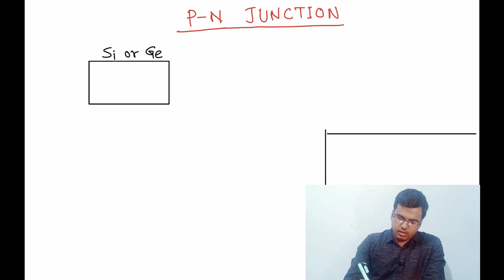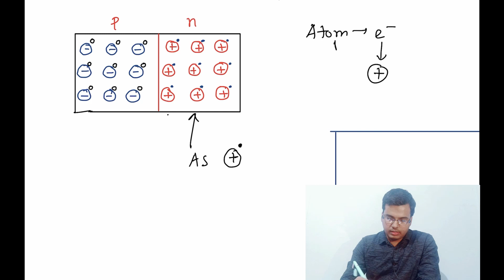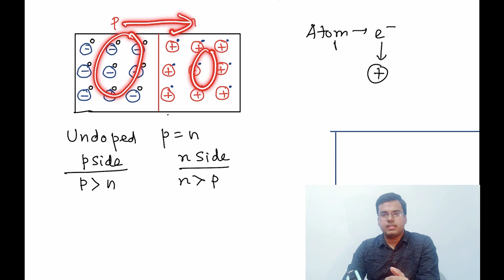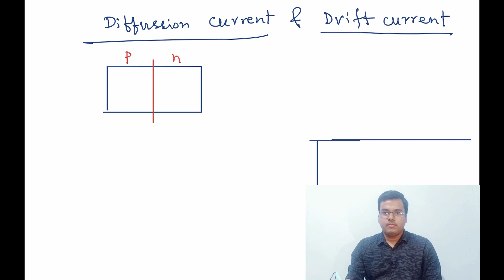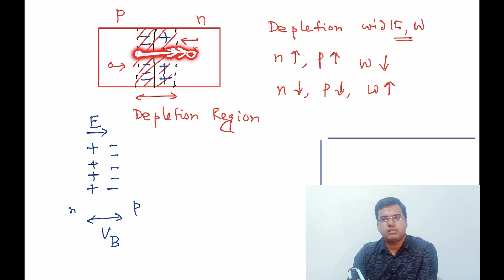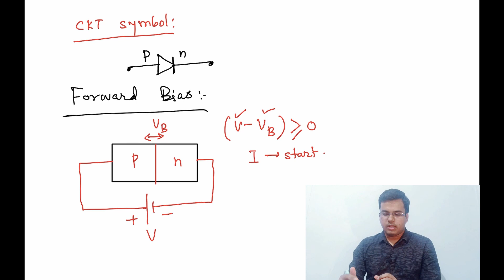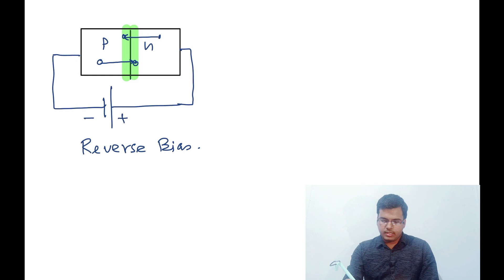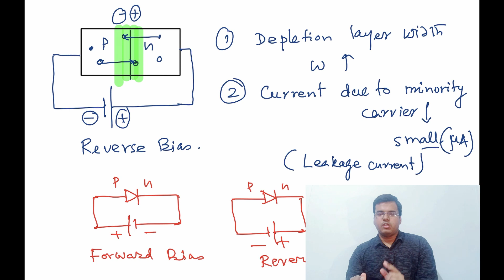P-N Junction | Forward Bias | Reverse Bias | Semiconductor Physics | Lecture 4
Dear Students,

This is video is made for class 12 physics students. This is the third lecture in semiconductor Physics. In this lecture, I have explained the concept of majority and minority carrier in a extrinsic semiconductor in a very easy manner. I have also explained law of mass action. This video will discuss the following topics:

(1) Majority and Minority Carrier
(2) Donor and Acceptor Elements
(3) Is a extrinsic semiconductor charged?
(4) Current in a semiconductor
(5) Law of Mass Action.

Hope you will like this lecture. Press the like button also and the bell icon to get instant notification.

physicsinbengali physicsbangla physics bangla#semiconductorphysicsinbengali